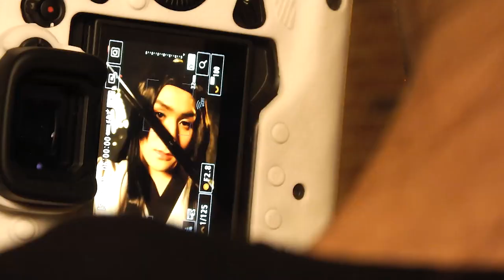Client Jay | Folio Shoot